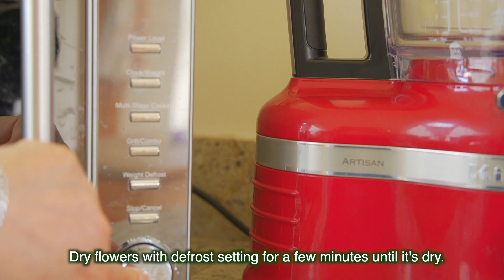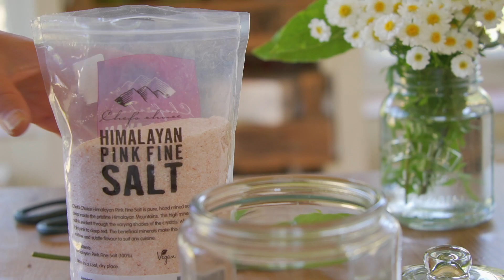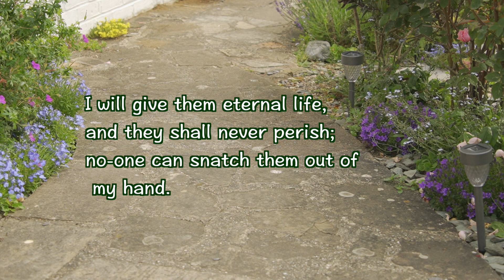Decorating Summer Bathroom 🛁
* About me:  I am a Korean who live in UK with my English partner and
a little dog named Coco ( girl 13 year old )